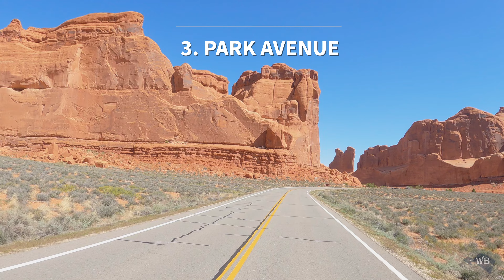12 Must-See Scenic Drives & Spots in Arches National Park UTAH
Discover the top 12 must-see scenic drives and breathtaking spots in Arches National Park, Utah! From the iconic Delicate Arch to the hidden gems along the Arches Scenic Drive, we cover the best locations that you can’t miss on your visit.

Chapters:
00:00 Introduction
00:50 Courthouse Towers
01:12 Tower of Babel
01:39 Park Avenue
02:28 Fiery Furnace
03:52 Devil's Garden
05:50 Skyline Arch
06:20 The Great Wall
07:13 Salt Valley
08:20 Delicate Arch
08:54 Windows & Double Arch
10:30 Balanced Rock
11:31 Arches Scenic Drive

📍 Location: Arches National Park, Utah